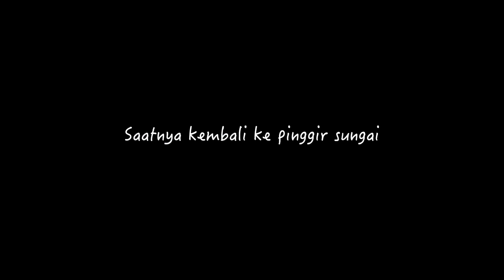SURVIVAL MENCARI MAKANAN DALAM HUTAN & BUKIT ANGKER SAMBAL TERASI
Terima kasih!
eXBen.